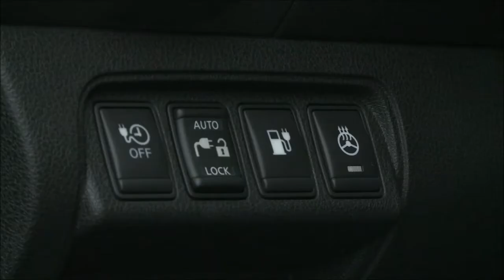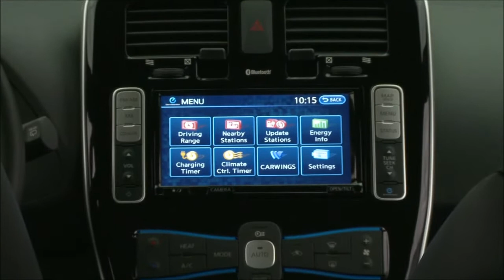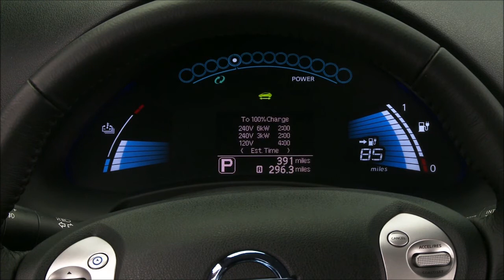2013 Nissan LEAF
2013 Nissan LEAF

For 2013, LEAF is again powered by an advanced lithium-ion battery composed of 48 compact modules and a high-response 80kW AC synchronous motor that generates 107 horsepower and 187 lb-ft of torque, providing a highly responsive, fun-to-drive experience that is in keeping with what consumers have come to expect from traditional, gasoline-powered vehicles. Unlike internal-combustion engine-equipped vehicles, LEAF's powertrain has no tailpipe and thus no emission of CO2 or other greenhouse gases while being driven.